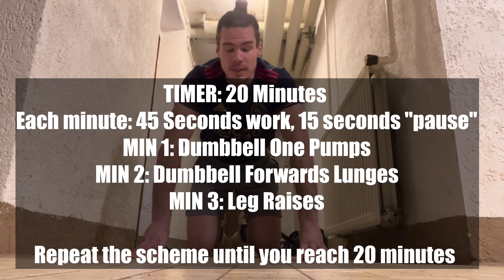20 Minute EMOM Hellfire Training To Test Your Spirit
TIMER: 20 Minutes - every minute: 45 seconds on, 15 second pause
Equipment: Two Dumbbells

Minute 1: One Pump Burpees With Weights
Minute 2: Forward Lunges With Weights
Minute 3: Leg Raises

Continue like that until the 20 minutes are over.

You got your full body session right there.

This sent me to the trenches, it really sucked to do this workout but it felt like one of these gems of a session that you do sometimes. Felt absolutely alive and leveled up afterwards.
It only takes 20 minutes, so a perfect workout if you are short one time or you just want huge intensity. As I said in the video: even if you don't have weights you can do it, there is no excuse.

Thank you for training with me brothers and I am looking to hear from you in the comments.

Simon